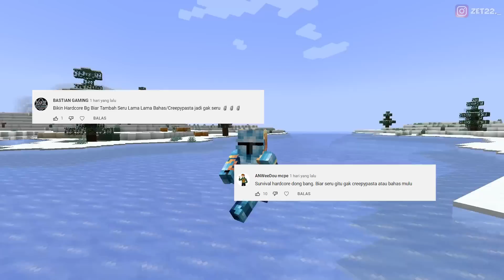Mode Hardcore Tidak Sesulit Yang Kalian Bayangkan...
nggak sulit, kalau dream yg maen

Udah Itu Aja And Have A Nice Day!